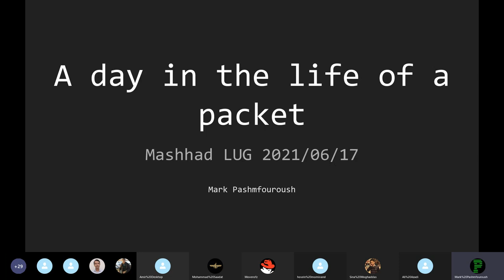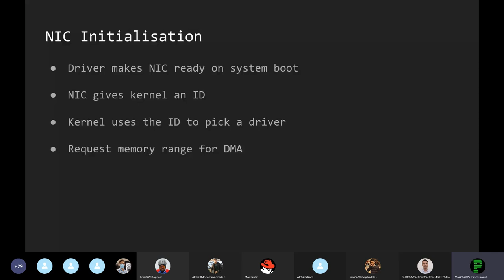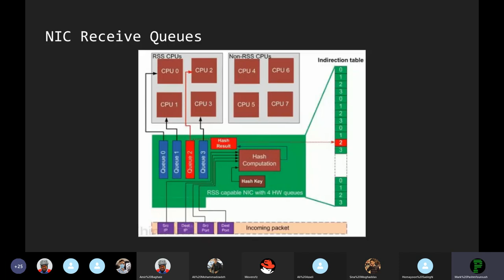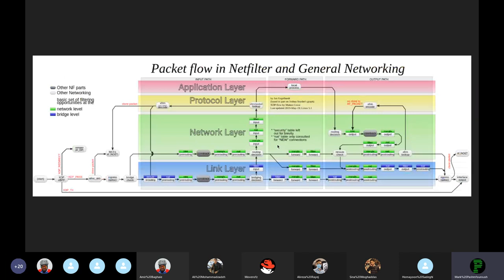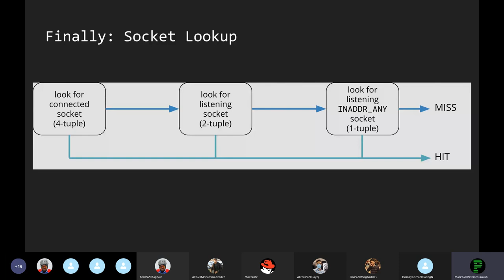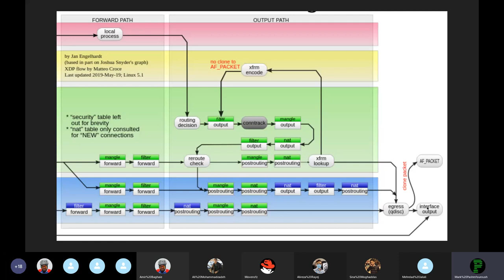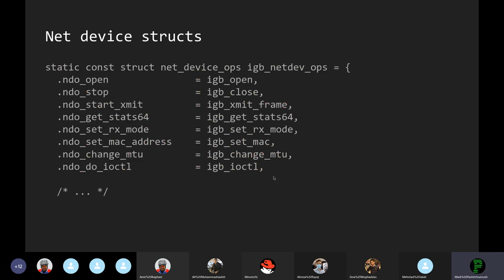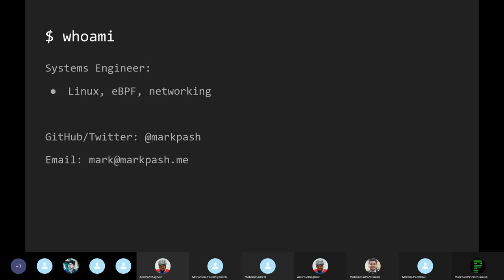FA - Mashhad LUG 2021/06/17 - Mark Pashmfouroush: A Day in the life of a packet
My talk at the Mashhad LUG (Linux User Group) about the linux kernel network stack. In Farsi.
این ارائه در جلسه مشهدلاگ ۲۵۰ برگزار شد